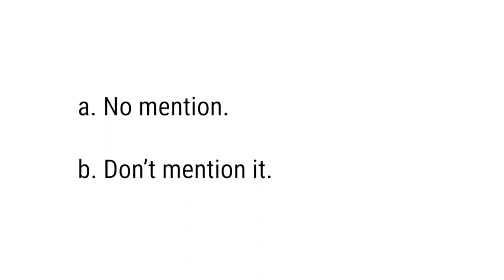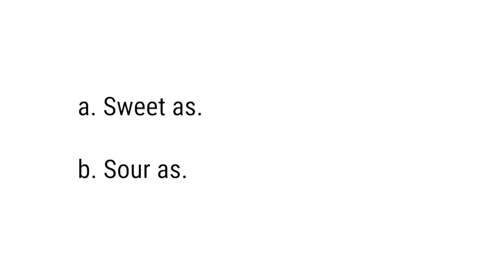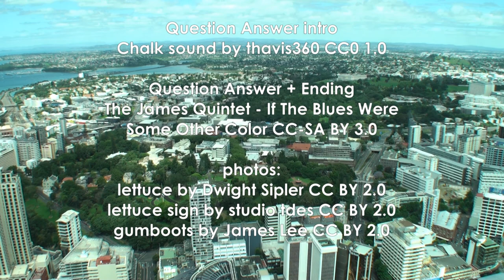How To Reply To Thank You, Selfie Stick Ban, Gumboot, Sweet As